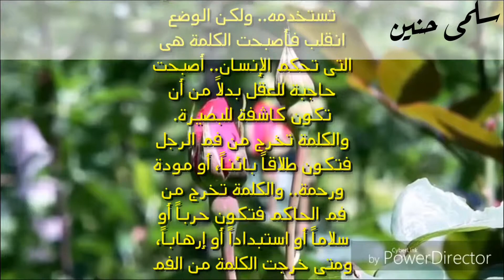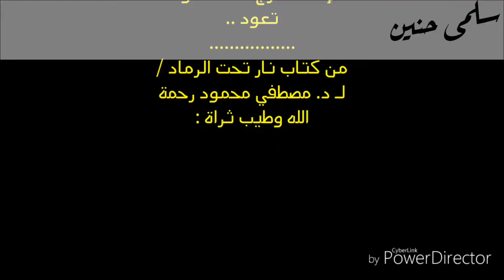الكلمات من أقوال الدكتور و المفكر الراحل مصطفى محمود رحمه اللّٰه